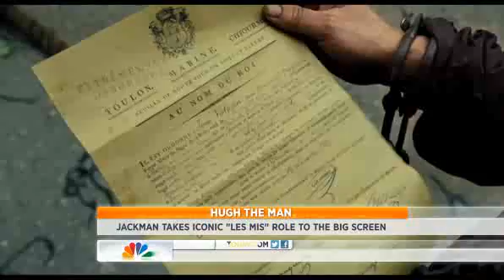Hugh Jackman Interview - LES MISERABLES - TODAY SHOW, Dec. 10, 2012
Talking about his character of Jean Valjean in the movie adaptation of "Les Miserables". New York, Dec. 10, 2012, TODAY Show.